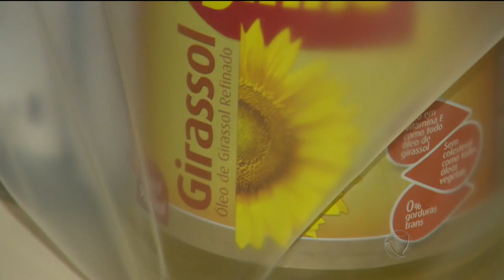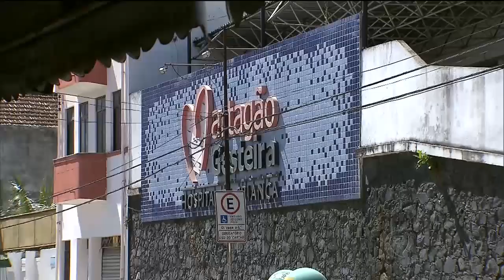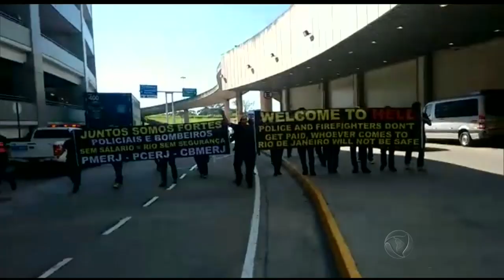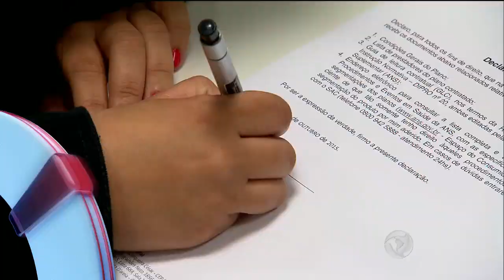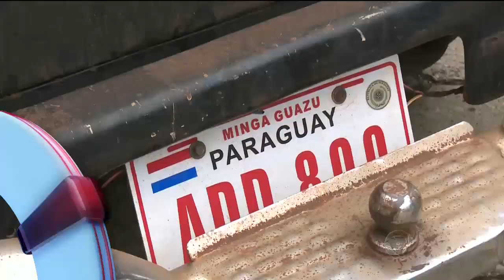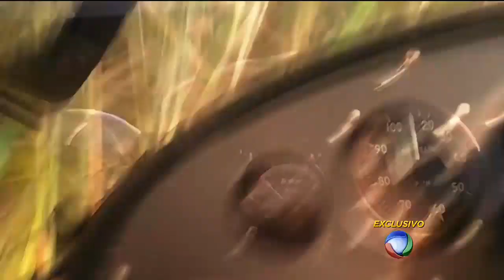Ministério Público do RJ investiga obra do metrô